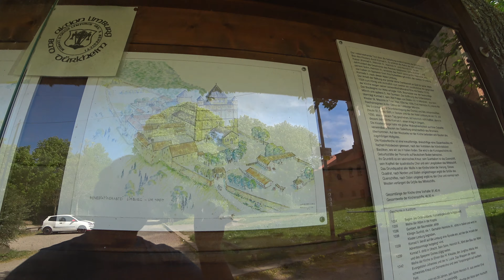Burg Wanderung New Dawn Burg Klosterruine Limburg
das war ein schöner aus Flug auf der Burg Klosterruine Limburg